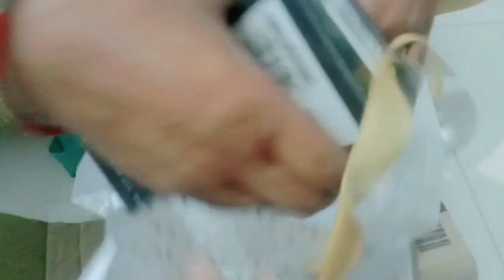Anniversary Surprise Gift 🎁